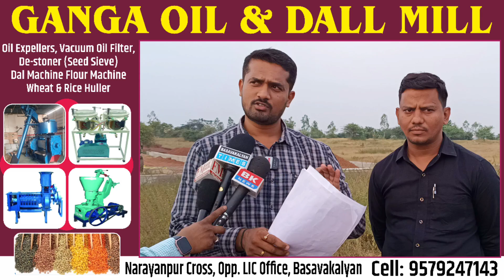Mere Plots par BKDB ka illigal Khabza | Agar mujhe kuch howa toh uskka zummedar BKDB Basavakalyan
Shubham Patil: Mere Plot par BKDB ka illigal Khabza  | Agar mujhe kuch howa toh uskka zummedar BKDB Basavakalyan